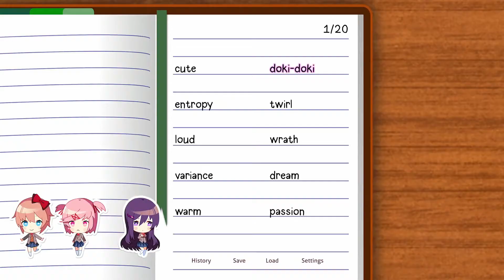SHE IS COMING JUNE 30TH DDLC DDLC+ LETMEIN JUSTMONIKA (God Tier Trailer)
Reuploaded due to technical error.

So here's my own trailer to hype up both Doki Doki Literature Club+ and my gameplay of it.

Rule #1: Start no Beef

I Am An AniTuber. 99.99% of my gameplays are ANIME games. I also Review Anime and Anime Games. Often times through gameplay, but I generally love talking about anime.